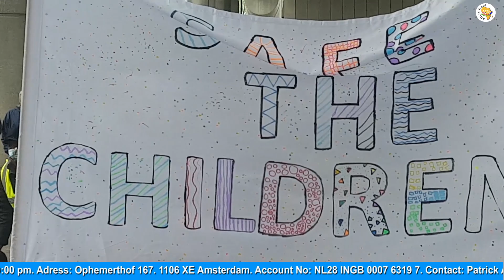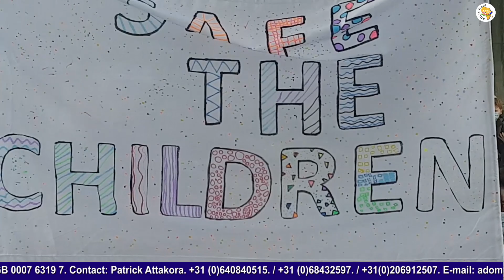Tanja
Voorzitter Amsterdam Zuidoost
Racist, equal right